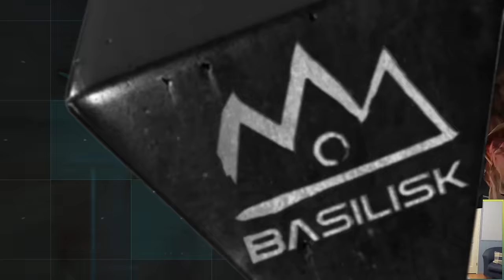Serral Stream | 8 October 2023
0:00 Intro
2:49 Games Start